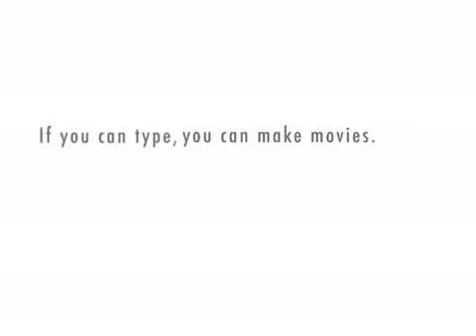Choo choo Taos Experience dot com testimonial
Testimonial by Choo Choo for Taos Experience dot com